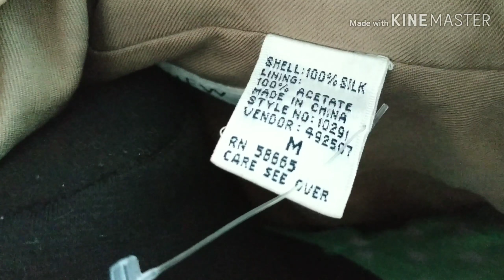Посылка от подписчицы// день распаковок/ ароматы